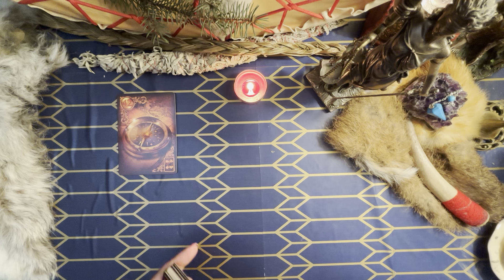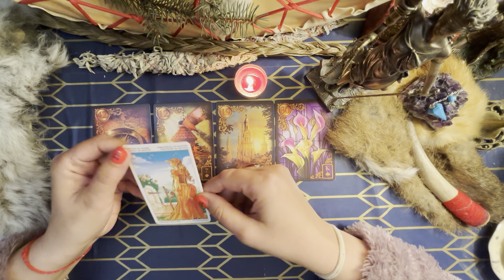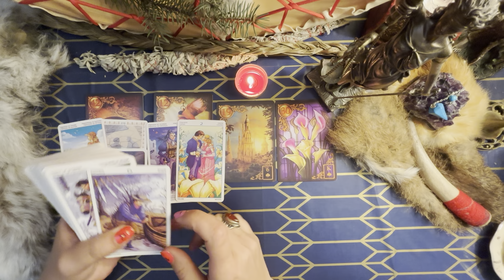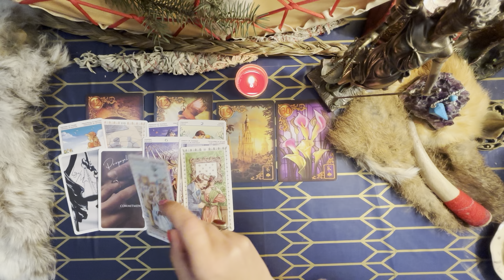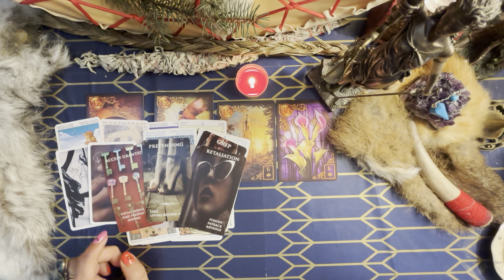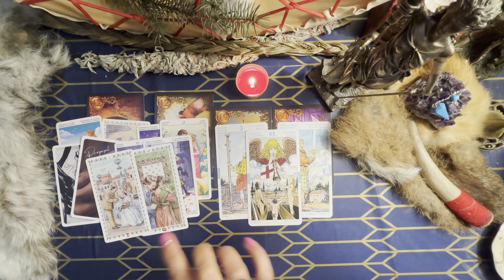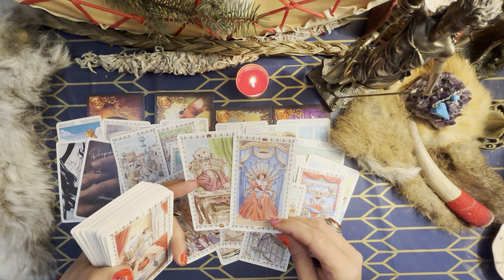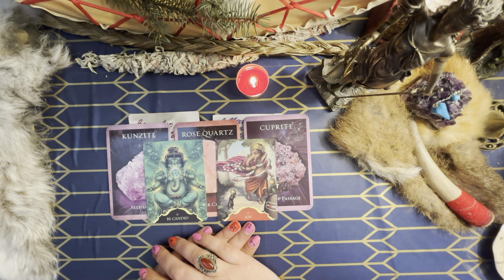This toxic community, using your identity to entrap you, by threats they make to themselves 😂⚖️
Wow 😮 what is up with this crooks 🤪 , using your identity to cause you legal troubles, lying , pretending to be you, mag ppl using your idenity ….full of jealousy!!! Sooner or later truth will prevail regardless how much you wish to conceal it ⚖️